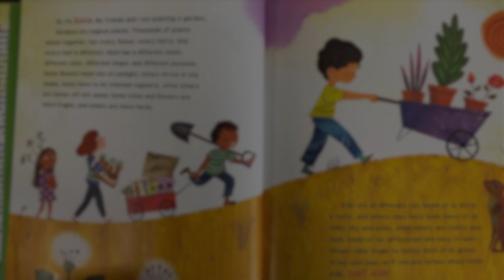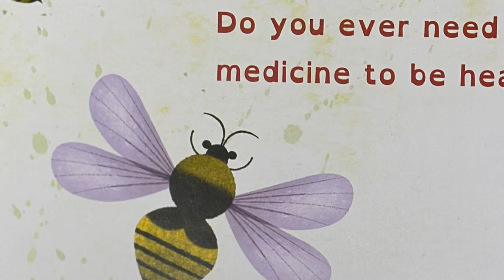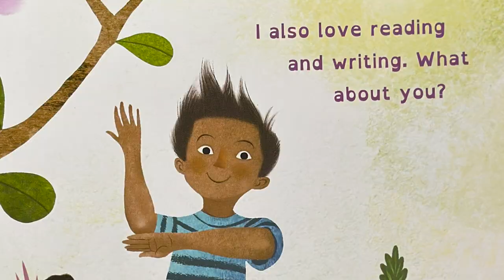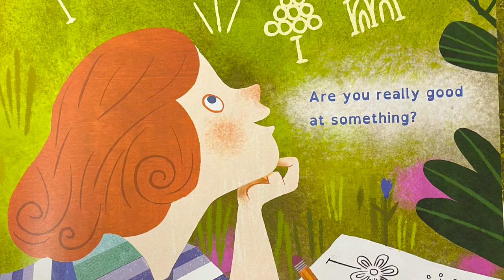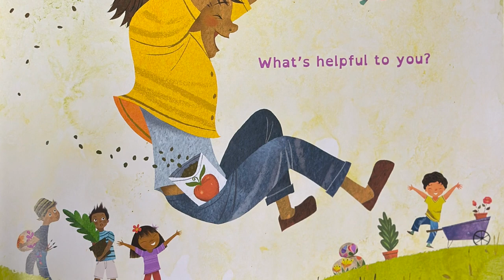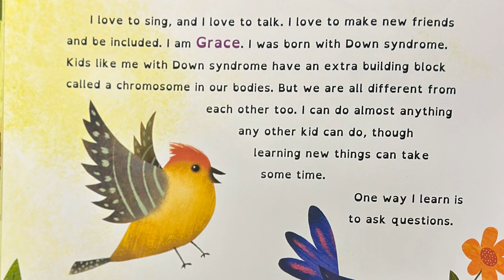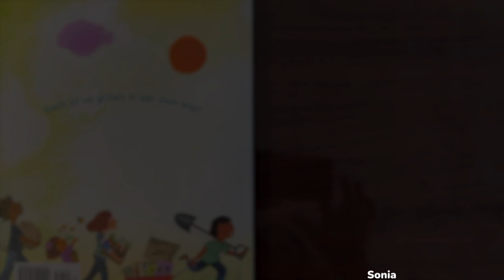Disability Awareness Month Special Reading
Join us in commemorating Disability Awareness Month as leadership of Fauquier County Public Schools comes together for a special reading of "Just Ask: Be Different, Be Brave, Be You" by Sonia Sotomayor.